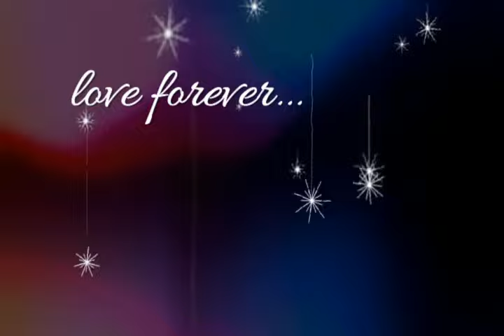VALOBASHI VALOBASHI II TANVIR SHAHEEN II TANVIR TAREQ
Tanvir Tareq, a renowned cultural activist in Bangladesh. Has more than 19 years experience on various field of Media and journalism.

Tanvir Tareq is a composer, singer, lyricist and Head of Entertainment at The Daily Ittefaq.